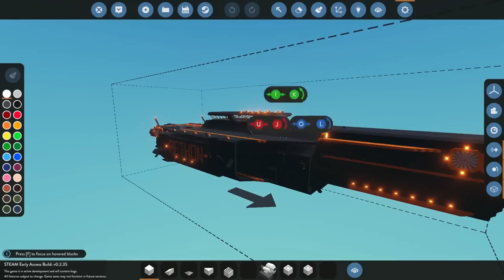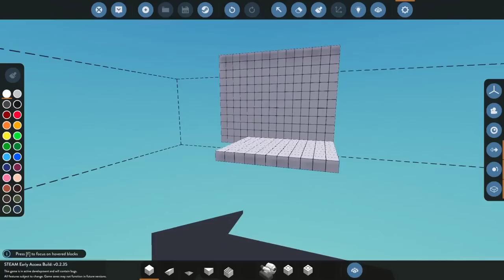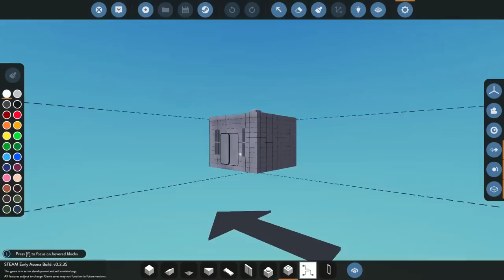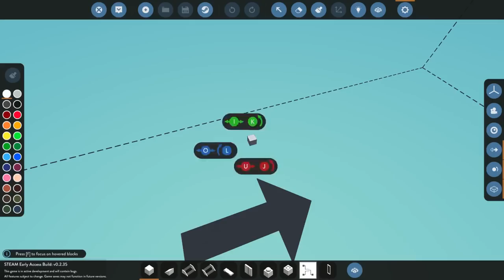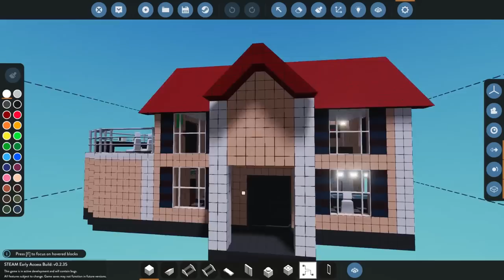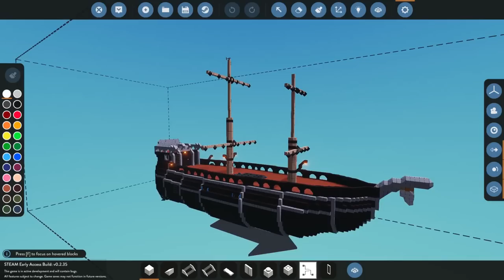PIRATE SHIP VS HUGE WAVES, BASE BUILDING, & SPACESHIP - Stormworks: Build and Rescue Update Gameplay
Welcome to Camodo Gaming's Let's Play of Stormworks Update Gameplay. Today we are going to be testing out the new Base Building update for Stormworks!